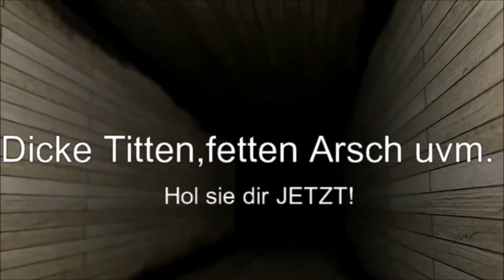Hol Sie Dir !